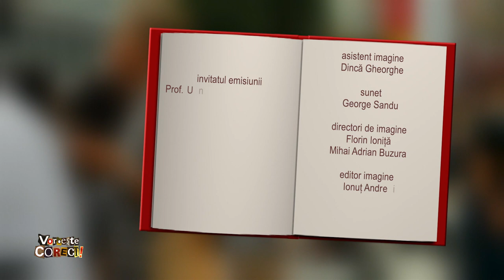Vorbeşte corect! cu Mihai Gruia Sandu, despre arta de a comunica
Ediţia emisiunii Vorbeşte corect! difuzată marţi, 12 octombrie, de la ora 14:55, la TVR1.